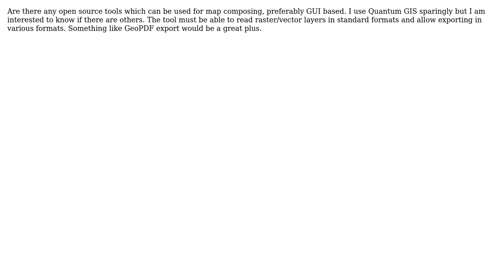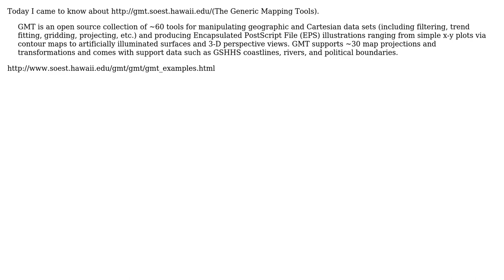GIS: Open Source Map Composing Tool (3 Solutions!!)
GIS: Open Source Map Composing Tool

With thanks & praise to God, and with thanks to the many people who have made this project possible! | Content (except music & images) licensed under CC BY-SA | Music | Images & others | With thanks to user Swicker user scw user Chethan S. and the Stack Exchange Network Trademarks are property of their respective owners. You are responsible for your own actions.